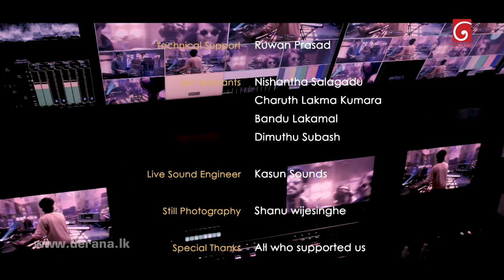City Of Music | With Namal Udugama